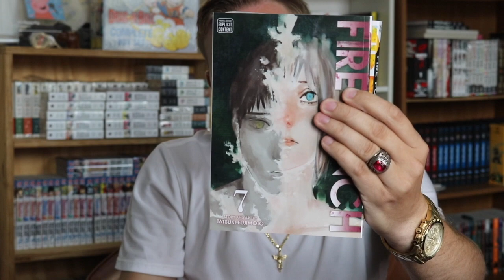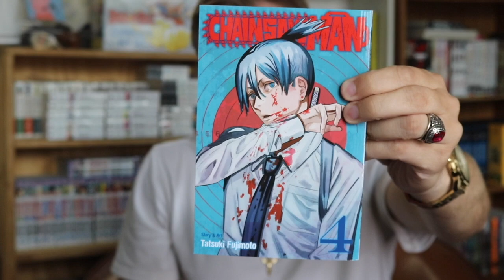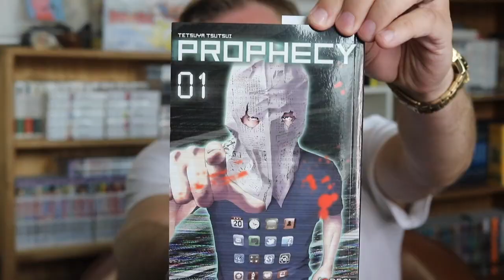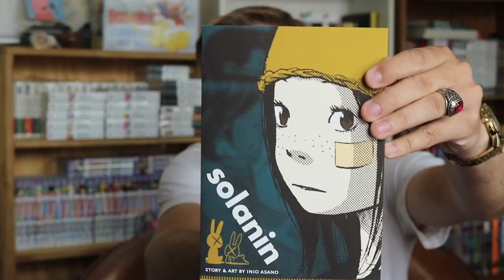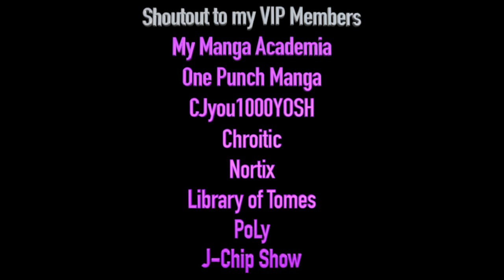April Manga Reading Log | Chainsaw Man!